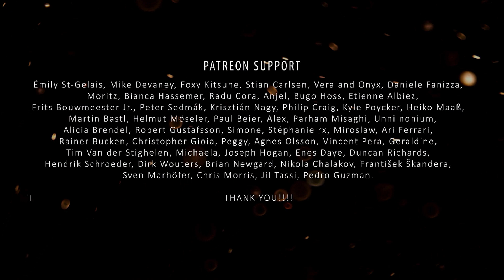Let it Go - Disney's 'Frozen' (LIVE Vocal and Piano Cover by Fabienne Erni)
Live Performance from my Acoustic Livestream Concert in December 2021!

Piano & Vocals: Fabienne Erni
Recording & Filming: Vidick

Wanna watch the whole Livestream Concert?

Thank you to all my Patrons for your support! It means the world!
Wanna join our 'Good Vibes Only' Family?